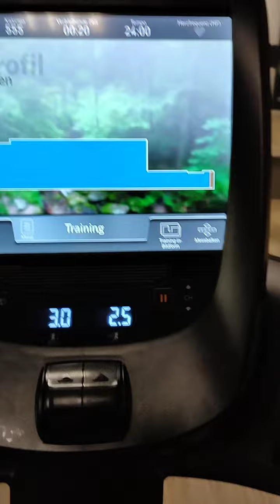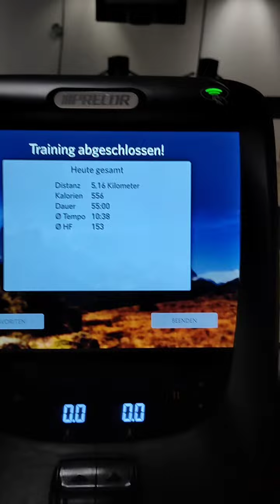Cardio/ Laufband, 6 km/h, 6% Steigung. Dauer 50 Minuten. Je 10 min. die Steigung um 1% erhöhen.